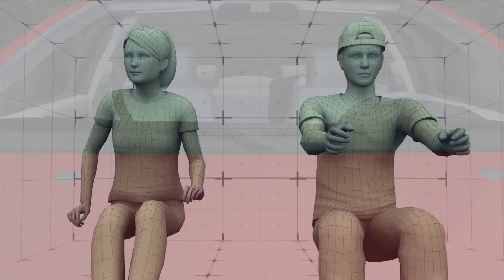Georgia double homicide: Young couple fatally shot in Cobb County while responding to a call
Originally published on 07 August, 2015

Two young, Georgia parents were fatally shot early Thursday morning while their toddler daughter was in the car with them.

According to the Atlanta Journal-Constitution, the couple’s family says that the two had driven from their house in the middle of the night after receiving a call for help from someone they knew. Sometime during their journey, the husband, Anthony Costner, 24,  was shot in the face, head and hand while his wife, Catherine Costner, 22, was shot once in the stomach.

Police found their car with its headlights still on in a ditch in Powder Springs, Georgia at around 2 a.m. Anthony was pronounced dead at the scene while Catherine was found in serious condition and taken to a local hospital where she later died. Their 3-year-old daughter was unharmed.

The police have not publicly identified any suspects and are investigating the incident as a homicide.